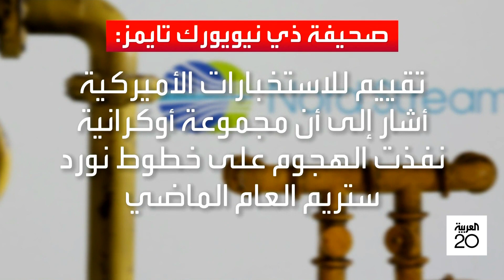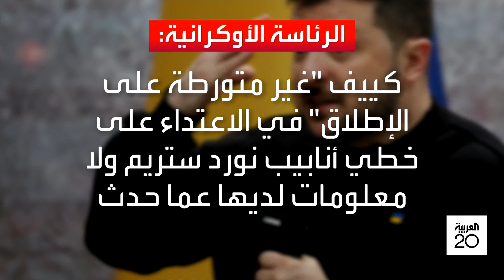رئيسة المفوضية الأوروبية ترفض تهديدات روسيا لأمن أوروبا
المفوضية الأوروبية ترفض تهديدات روسيا ... الأخيرة تطالب بتحقيق "مستقل" في تفجير "نورد ستريم".. و كييف تنفي ضلوعها في الحادثة